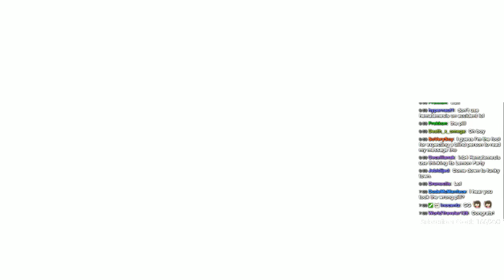The Binding of Isaac: Rebirth [Episode 10] First Time with Judas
The Binding of Isaac: Rebirth is a remake of The Binding of Isaac developed by Nicalis and designed by Edmund McMillen.